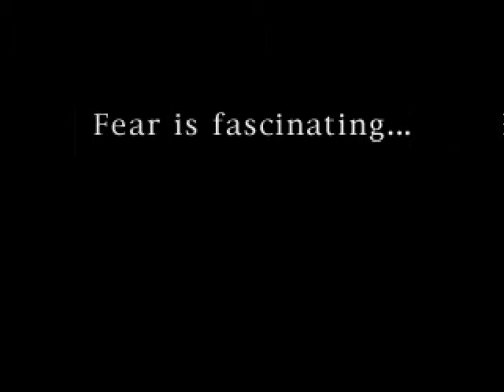Lets Play clock tower Part 1- the intervew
Welcome to my first playthough of clock tower and professor Barton has an intervew to go to
(sorry about the sound qualty I will try to fix it)